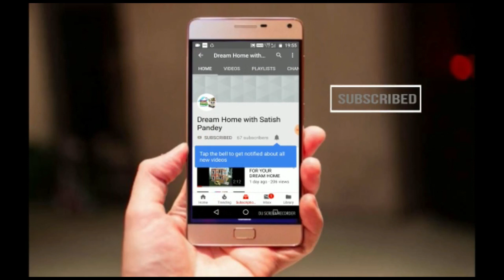30x50 पश्चिम मुखी घर का नक्शा || 30x50 East Face Vastu Home Plan | 35x50 House Design |30x50 Ka Ghar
30x50 पश्चिम मुखी घर का नक्शा || 30x50 East Face Vastu Home Plan | 35x50 House Design |30x50 Ka Ghar
आज मै आप लोगों के लिए 35x50 FIT का घर का नक्शा लेकर आया हूँ | और यह उम्मीद करता हूँ की आप लोग इसे जरूर पसंद करेंगे || आप लोग इसे ज्यादा से ज्यादा शेयर करें जिससे की सभी जरुरत मंद लोगों तक यह पहुंच सकें | और चैनल को सब्सक्राइब , लाइक , और शेयर जरूर करें |

Videos Query :
35x50 east facing house plans,
35 50 house plan south facing,
35x50 duplex house plans west facing,
35 50 duplex house plans south facing,
south facing house plans with photos,
35x50 west facing house plans,
north facing house plans 35x50,
19 50 house plans,
Dream home with satish pandey,
house plans for 35x50 site,
35x50 house plans east facing,
35x50 house plan2bhk,
35x50 house designs and plans,
35x50 3 bedroom house plans,
35 50 house plan design,
35*50 house plan 2bhk,
35x50 duplex house plans,
25x50 west facing house plans
35 50 duplex house plan west facing,
west facing house plans for 50x40 site as per vastu
west facing house plans design,,
west face house plans,
west facing house plans for 35x50 site as per vastu,
indian duplex house plans west facing,
35*50 house plan 2bhk,
35x50 east facing house plans as per vastu,
35 50 house plan east facing vastu,
35x50 vastu house plans,
35x50 house plans free,
35 by 50 indian house plans,
35x50 house plan2bhk
35*50 house plan 2bhk,
35x50 पूर्व मुखी 4BHK घर का नक्शा,
35x50 East Face 4 BHK Home Plan,
35x50 Modern Home Plan,
35x50 East face house design,
35x50 north face home plan,
46x50 west face house plan,
35x50 latest home plan,
35x50 south face house design,
35x50 small home plan,
35x50 south face 4bhk home plan,
35x50 vastu ke anusar ghar,
35x50 vastu home plan,
home plans 50x40,
east face house plan with vastu,
35x40 house plans east facing,
east home plan,
east facing house vastu plan 50x40 3d,
500 sq feet house plan,
30x50 unik home design,
30x50 east face unik home design,
30x45 unik home design
30x45 makan ka naksha,
3045 ghar ka naksha,'
modern 40x50 house plans,
35 by 50 house plan 3d,
Unik Home Plan, Unik Home Design,
Unik Ghar Ka Nkasha, Home plan by Unik,
Ghar Ka Naksha by Unik,